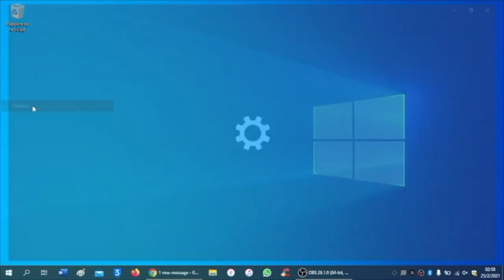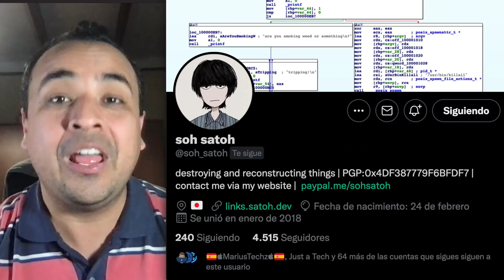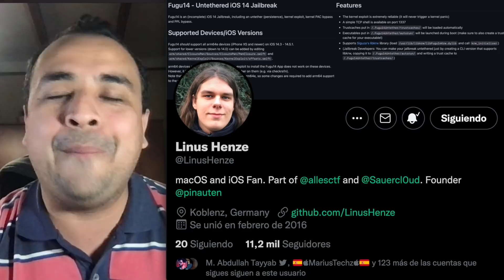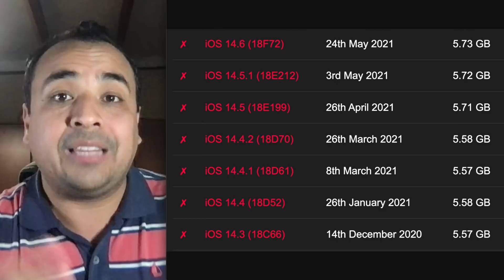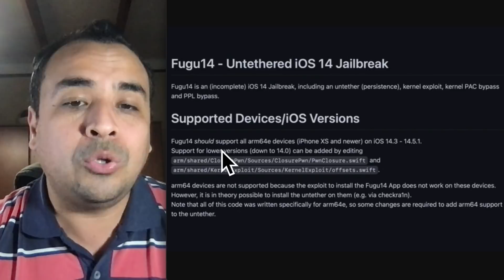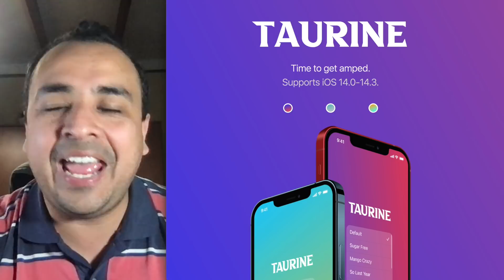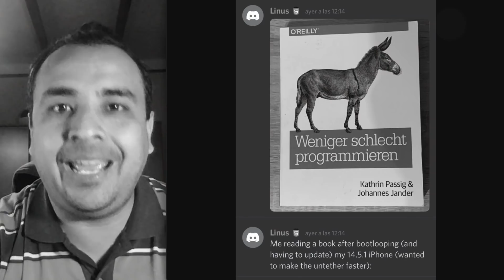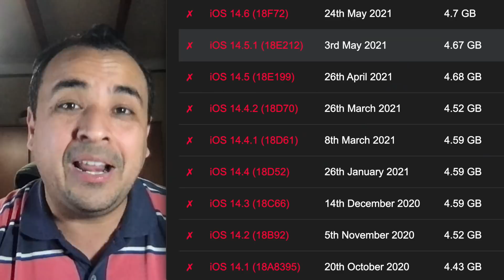NUEVO FUGU14 JAILBREAK UNTETHERED iOS 14 🔥 ¿CÓMO ME PREPARO?